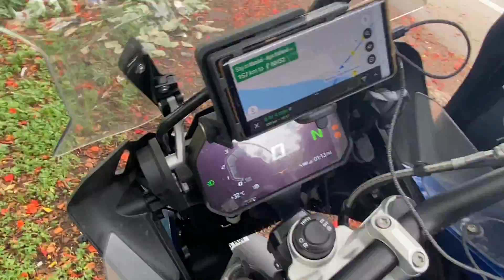BHAGWAAN NE HAMARI SUNN LI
Get the Mivi DuoPods M40 True Wireless Earbuds for Amazon launch price